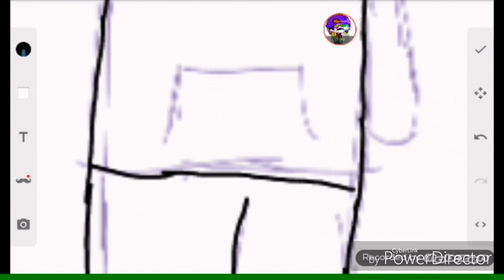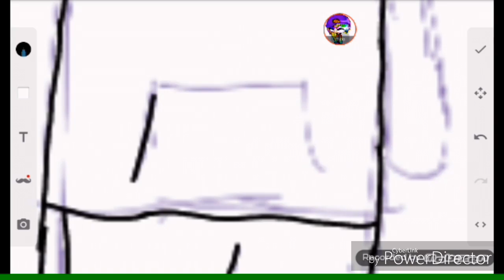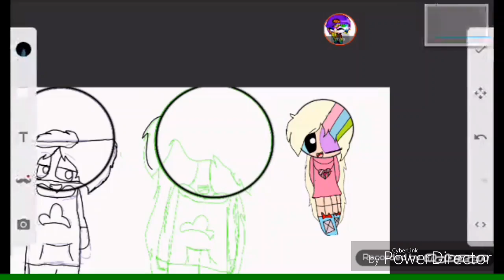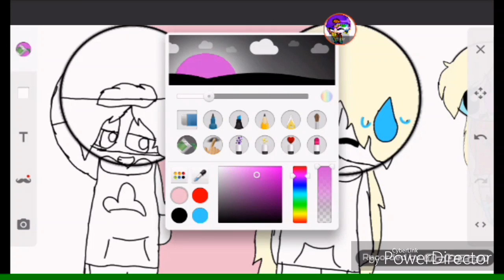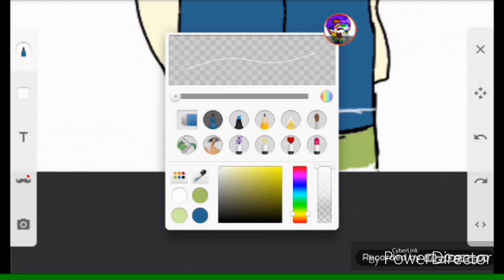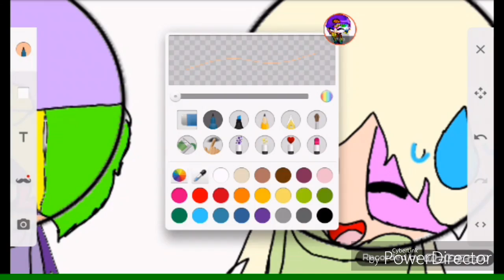~~Collab~~ +FalishaYT Magar~~rp ichimatus and choromatsu (osomatus )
Hay guys if u dont in wht Mr.osomatsu  I ichimatus  and she's choromatsu